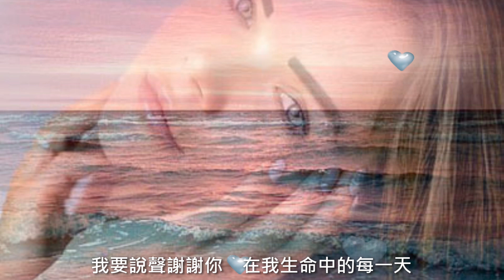❤♫ 蘇慧倫 & 成龍 - 在我生命中的每一天 (1993)